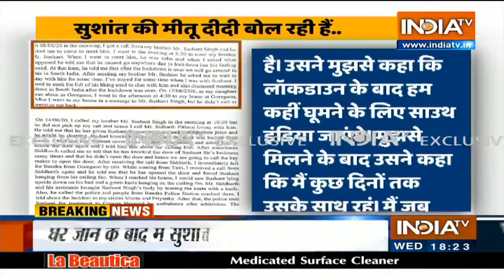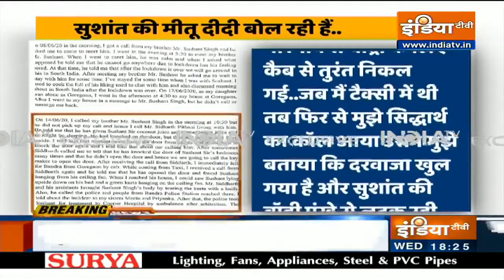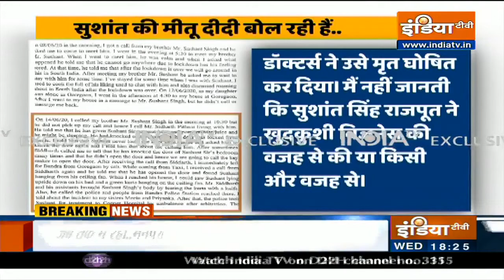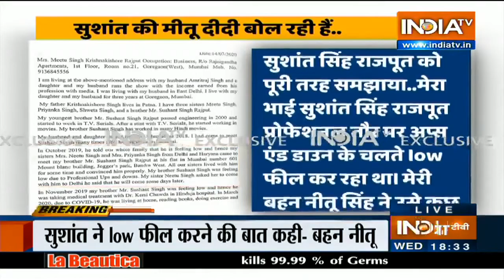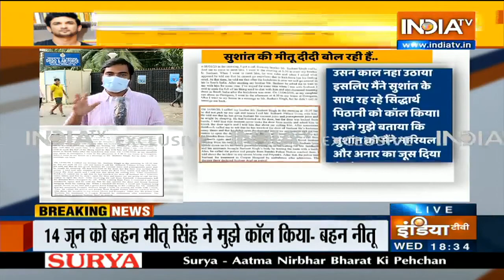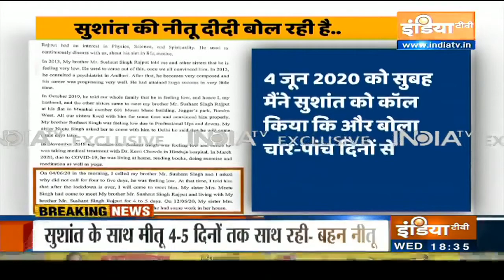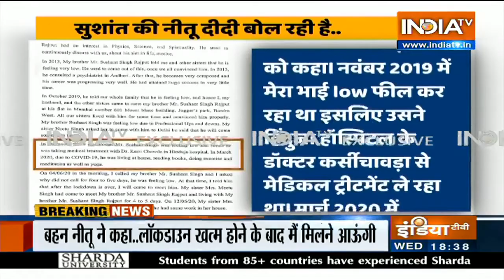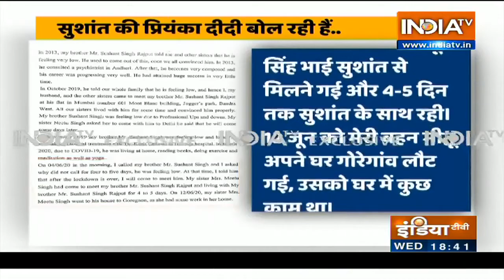हरे रंग का कुरता पंखे से लटका था.. सुशांत की बहनों ने मुंबई पुलिस को क्या बताया?